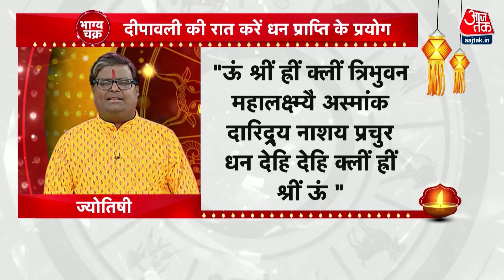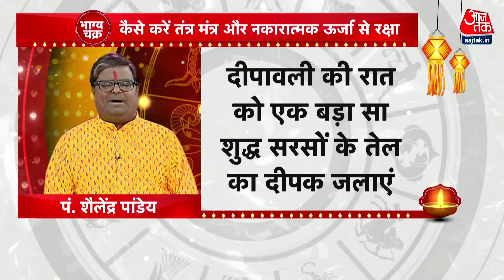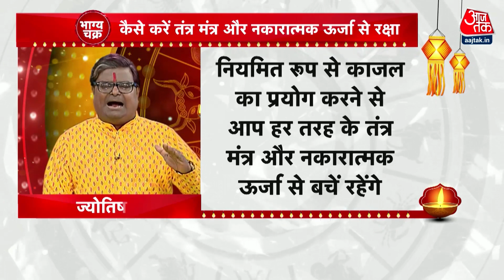Bhagya Chakra Full Episode: Pandit Shailendra Pandey से समझिए क्या है Diwali का महत्व | Aaj Tak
Pandit Shailendra Pandey से समझिए क्या है Diwali का महत्व, दिवाली का त्योहार कार्तिक अमावस्या की रात मनाया जाता है. दिवाली की रात आस्था के दीप जलते ही अपने भक्तों को दर्शन देने धरती पर स्वयं मां लक्ष्मी पधारती हैं. उनके संग शुभता के देव श्री गणेश भी होते हैं. इस दिन हर घर में मां लक्ष्मी के मंत्र गूंजते हैं. हर ओर दीये की लौ में खुशी और उत्सव के रंगों से धरती जगमगा उठती है. कहते हैं कि मां लक्ष्मी दिवाली की पूरी रात धरती पर भ्रमण करती हैं और भक्तों को धनधान्य का वरदान देती हैं. आइए जानते हैं कि इस बार दिवाली पूजन का शुभ मुहूर्त क्या रहने वाला है.

 के साथ देखिये देश-विदेश की सभी महत्वपूर्ण और बड़ी खबरें | Watch the latest Hindi